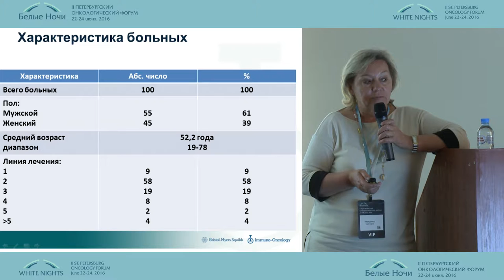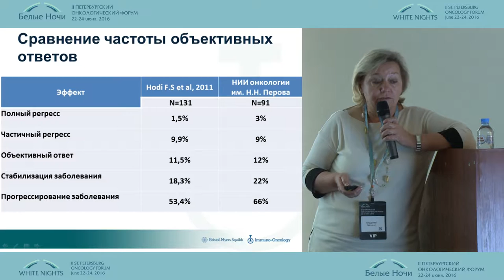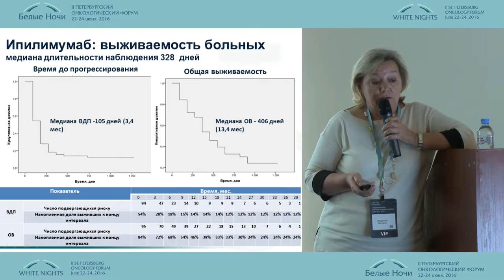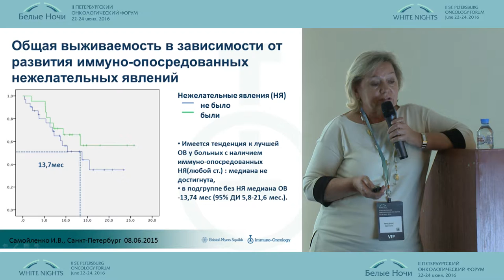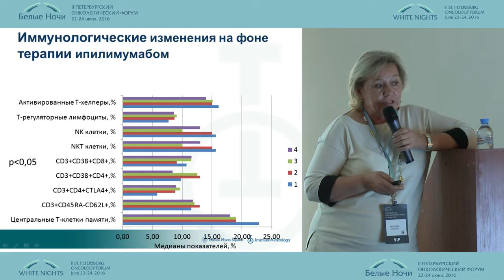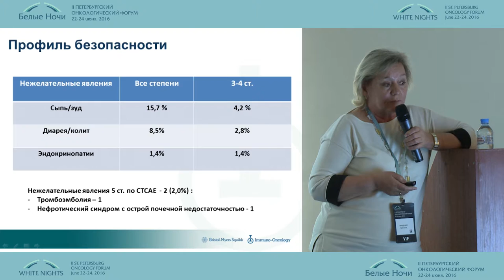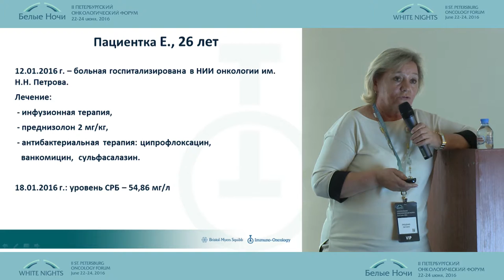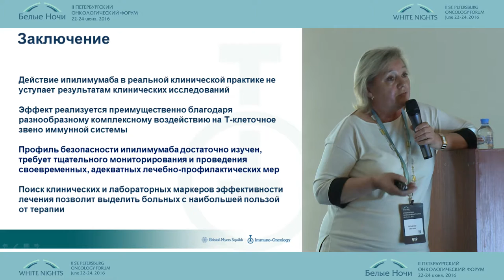Иммуноонкология в лечении метастатической меланомы, случаи из реальной клинической практики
Светлана Анатольевна Проценко/Санкт-Петербург